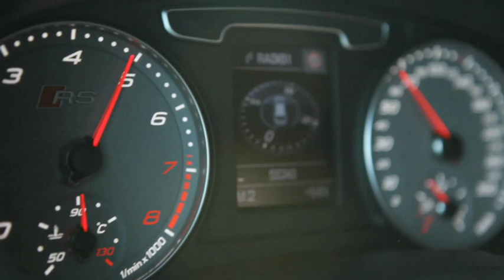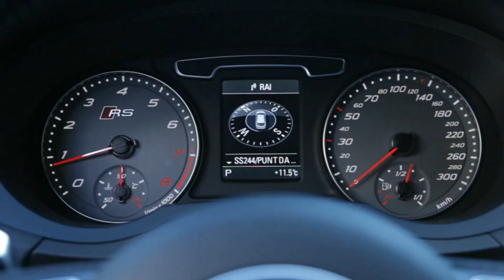Audi RS Q3